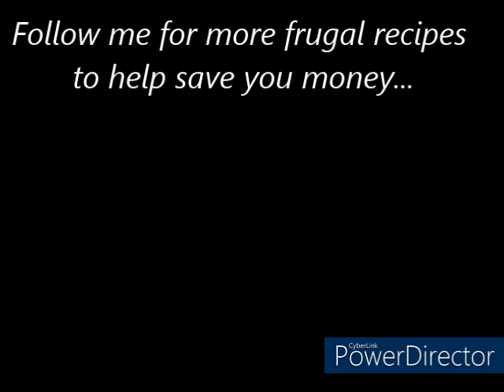Time For A Frugal Baking Fest!!!!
Sausage Casserole, Toad In The Hole And Wartime Bread And Apple Pudding